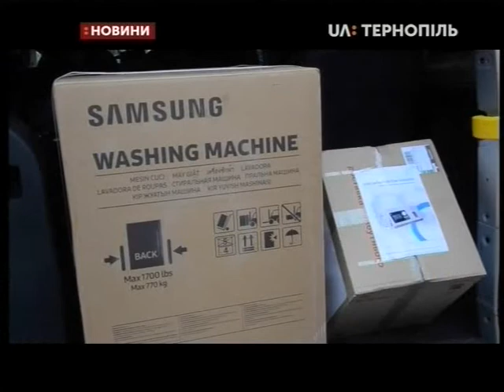15.04.2020. Новини. 20:30